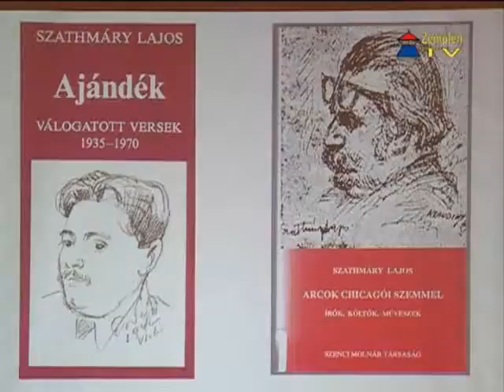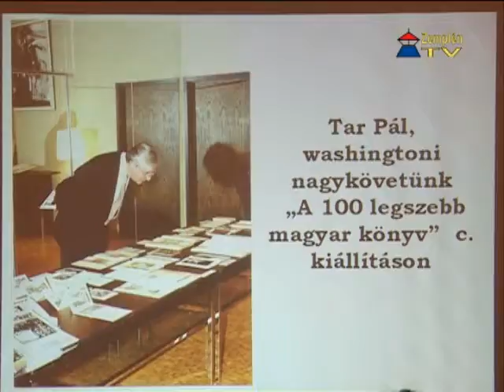Gasztronómia és műgyűjtés: Emlékezés Szathmáry Lajosra